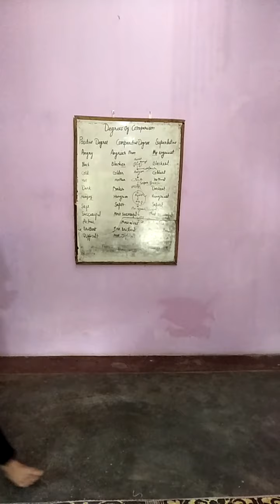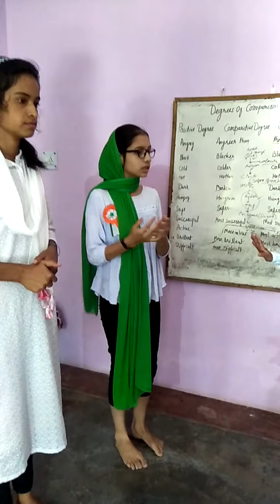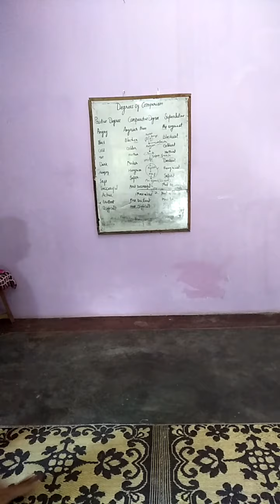Happy independence day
We make you intelligent ,confident and presentable.